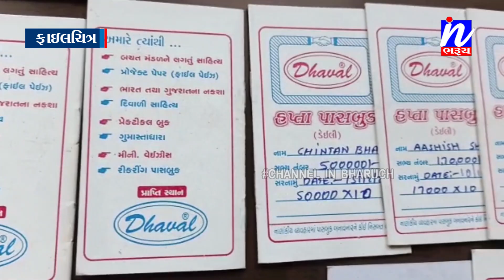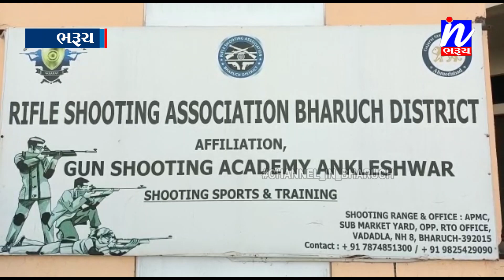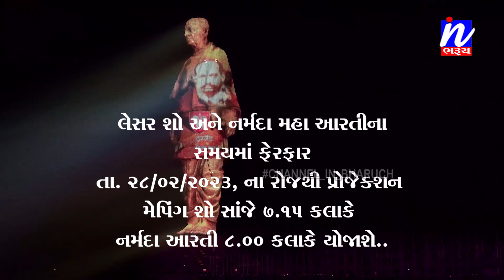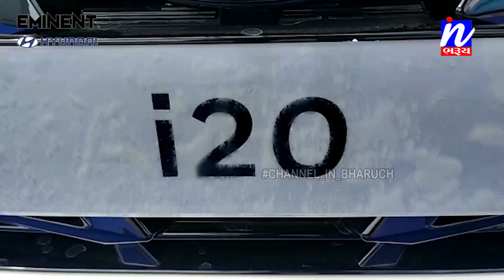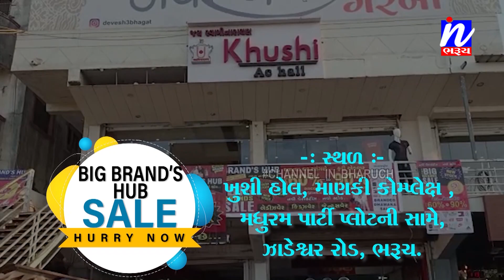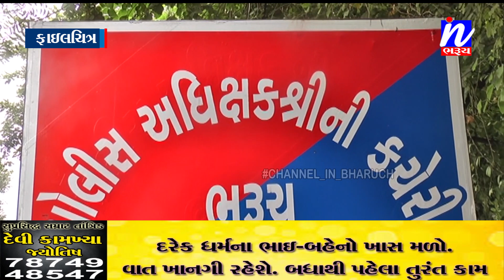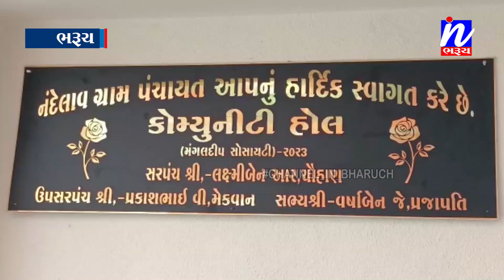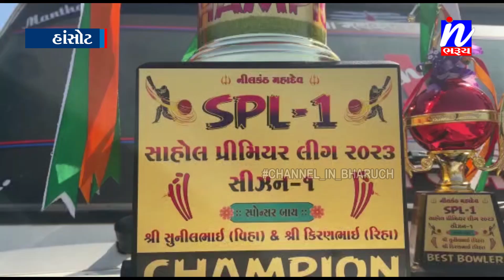NEWS | સમાચાર ઈન ભરૂચ 26 02 2023